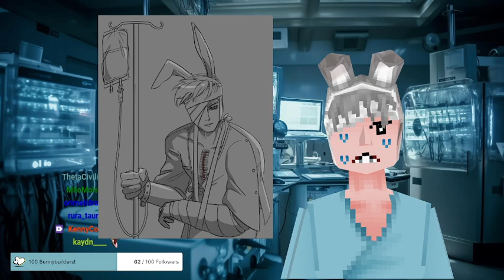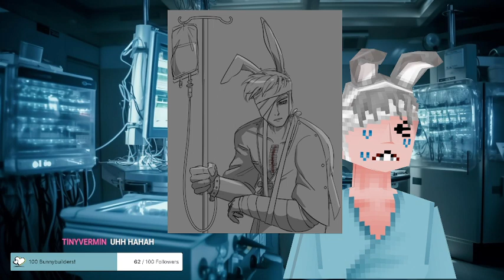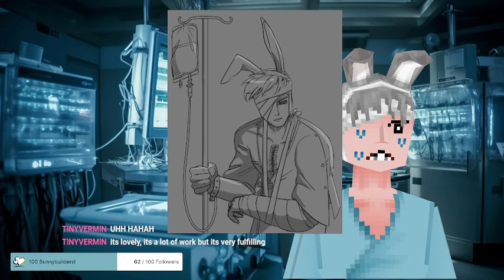Risking some rain; if I die, I end the stream!